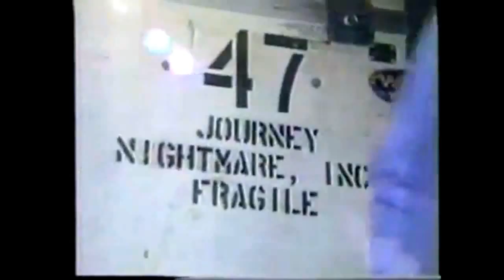JOURNEY "FAITHFULLY" 1983 BUDOKAN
THE ORIGINAL VIDEO FROM THE BEGINNING OF THE "FRONTIERS" TOUR FROM BUDOKAN, JAPAN.  NEAL SCHON AT THE END TALKING ABOUT BEING ON THE ROAD.